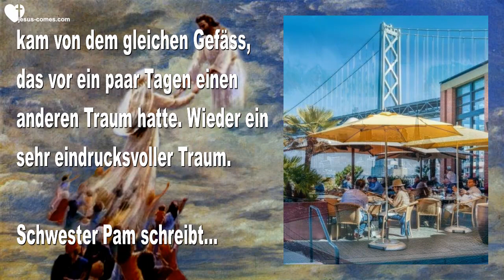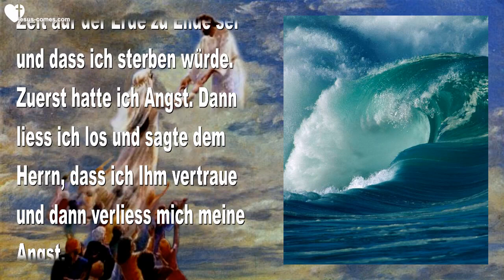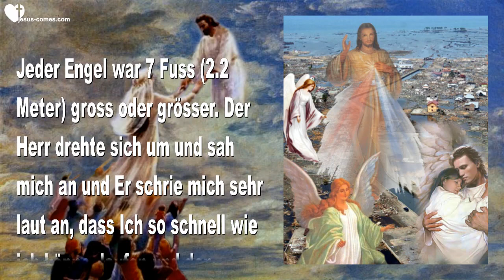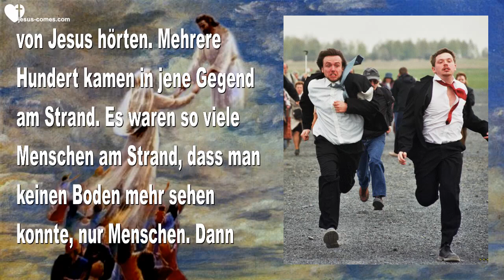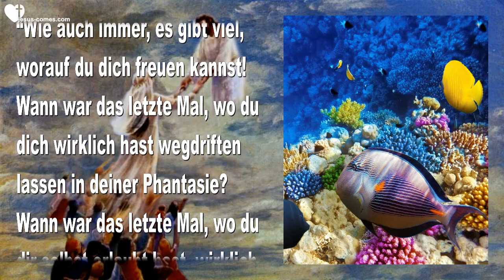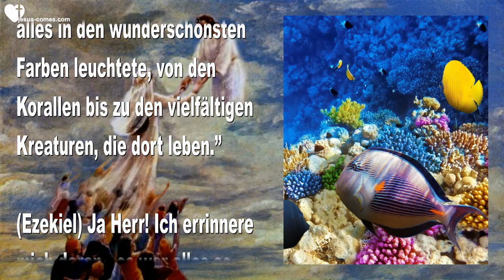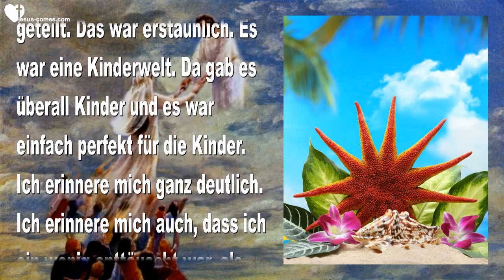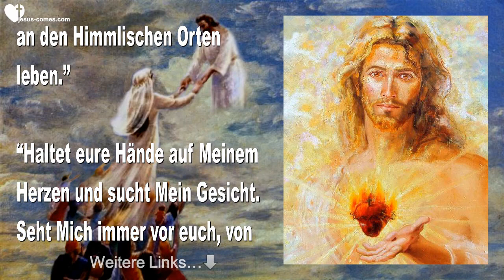Traum von Mega-Tsunami in San Francisco & Ruhe vor dem Sturm ❤️ Liebesbrief von Jesus Christus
Jesus sagt... Dies ist die Ruhe vor dem Sturm & Traum von Tsunami in San Francisco

2. März 2016 – Worte von Jesus an Ezekiel & Traum

(Clare) Der Schutz und Segen unseres süssen Jesus ist mit uns, Herzbewohner.

Zuerst ein Traum und im zweiten Teil eine Botschaft von Jesus an Ezekiel. Dieser Traum kam von dem gleichen Gefäss, das vor ein paar Tagen einen anderen Traum hatte. Wieder ein sehr eindrucksvoller Traum.

Schwester Pam schreibt…
Guten Morgen Clare. Ich wollte einen Traum mit dir teilen, den ich heute am frühen Morgen hatte, etwa vor einer Stunde. Ich fragte den Herrn, ob Er möchte, dass ich ihn teile und ich betete über den Bibelverheissungen und öffnete bei Hilfe in Schwierigkeiten und jeder Vers passt zum Traum, also fühlte ich, dass der Herr möchte, dass ich es teile.

Ich sass in einem Restaurant auf der Embarcadero, vis-a-vis von dem Fährgebäude in San Francisco. Ich schaute auf die Bay Bridge und innerhalb von Sekunden kam eine enorme Welle herein und bedeckte alles, jedes Gebäude in Sichtweite war unter Wasser.

Als das Wasser hereinkam, sagte eine Stimme hinter mir, dass das Wasser mit 600 mph (also ca. 900 km/h) hereinkommt. Das Wasser traf das Restaurant und es zog mich hinunter und nahm mich mit. Es fühlte sich an, als ob es mehrere Kilometer gewesen seien.

Mein Gedanke war, dass meine Zeit auf der Erde zu Ende sei und dass ich sterben würde. Zuerst hatte ich Angst. Dann liess ich los und sagte dem Herrn, dass ich Ihm vertraue und dann verliess mich meine Angst.

Dann sah ich mich am Strand stehen, nahe beim Haus an der Klippe, das Wasser hatte sich zurückgezogen. Es lagen überall tote Körper, aber immer noch viele Menschen lebten. Sie waren Alle fassungslos und sie irrten umher wie betäubt. Alles war ein matschiges Chaos und das Land war so umgestaltet von der Kraft des Wassers, dass es unmöglich war für die Menschen, herauszufinden, wo sie sich befanden.

Ich schaute über den Strand und sah den Herrn, den Vater und den Heiligen Geist. Der Vater und der Heilige Geist trösteten den Herrn, da Er sich in einem solch emotionalen Schmerz befand. Der Vater führte und Er half und zeigte Ihm, was zu tun sei. Der Heilige Geist stand daneben, als ob Er den Vater und den Sohn mit Liebe, Fürsorge und Schutz abschirmen würde. Da waren mehrere Engel anwesend, die in den ihnen zugeteilten Gebieten zu stehen schienen und Jeder hatte seine Instruktionen, was zu tun ist.

Jeder Engel war 7 Fuss (2.2 Meter) gross oder grösser. Der Herr drehte sich um und sah mich an und Er schrie mich sehr laut an, dass Ich so schnell wie ich könne, laufen und den Menschen von Ihm erzählen und mit Jedem das Erlösungs-Gebet sprechen soll, um so viele Menschen wie möglich errettet zu bekommen. Er sagte, es ist Zeit für die Entrückung. Er sagte mir, so laut zu rufen wie ich nur könne, um die Menschen zu Ihm zu führen. Ich rannte überall hin und erzählte es so Vielen wie ich konnte.

Die Menschen waren so verzweifelt, dass sie zu mir rannten, um errettet zu werden und an der Entrückung dabei sein. Menschen kamen zu Hunderten angerannt, als sie von Jesus hörten. Mehrere Hundert kamen in jene Gegend am Strand. Es waren so viele Menschen am Strand, dass man keinen Boden mehr sehen konnte, nur Menschen. Dann erwachte ich.

Danach empfing ich eine Schriftstelle... 'Bringe dem Herrn Dank dar und verkünde Seine Grösse. Lass die ganze Welt wissen, was Er getan hat.' Psalm 105:1

(Clare) Wow! Was für ein Traum! Meine Güte. Pamela ist wirklich gesegnet mit Träumen.